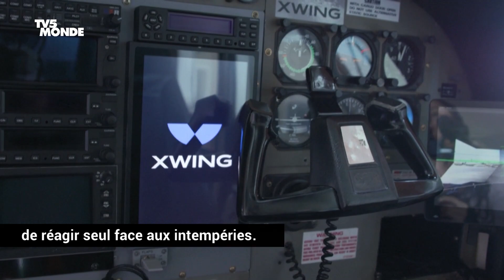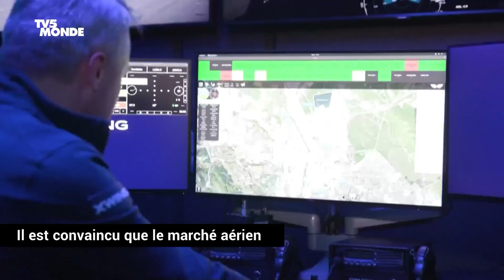Le futur de l'aviation : des vols électriques sans pilote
Une flotte de petits avions autonomes dans le ciel de nos villes ? Ces visions de science-fiction s'apprêtent à devenir réalité.